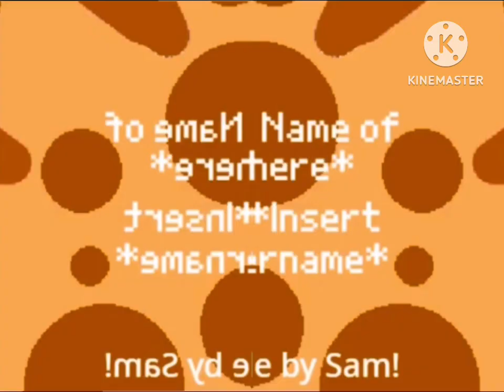Nano gets grounded Intro Has a Conga Busher